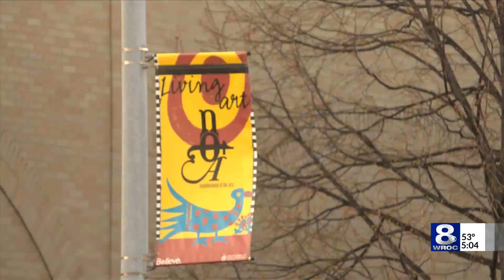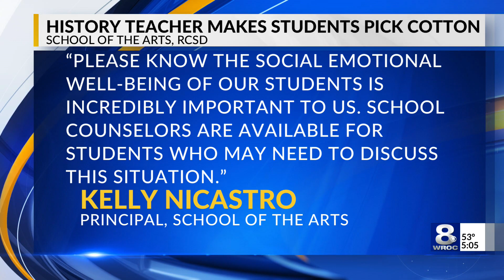Rochester City School District teacher accused of making students pick cotton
A group of parents in the Rochester City School District are sounding the alarm after their kids came home this week saying a teacher at the School of the Arts engaged in racist remarks and activities.